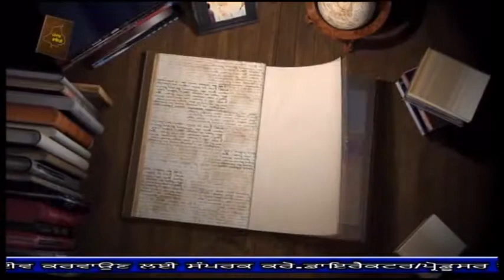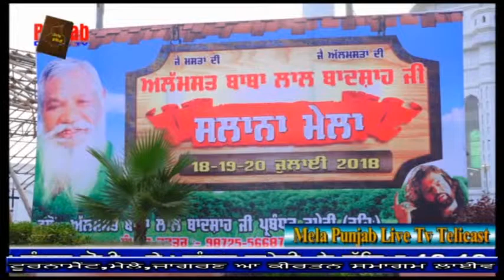18 07 11 Sm Mata Shanti Devi